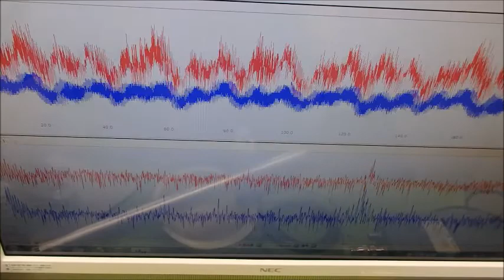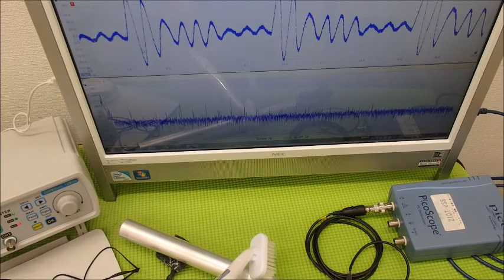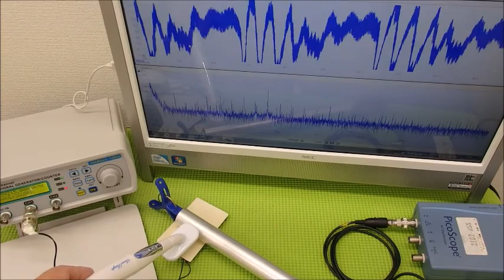音圧測定装置：超音波テスターを利用した実験動画 ultrasonic-labo